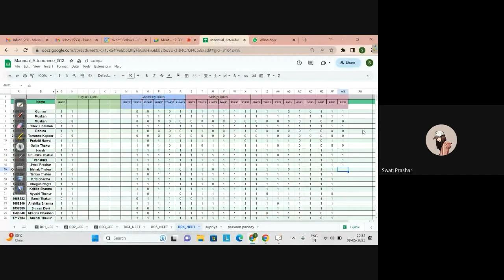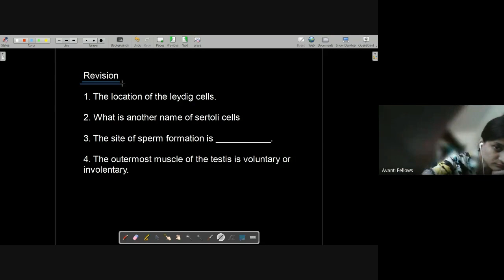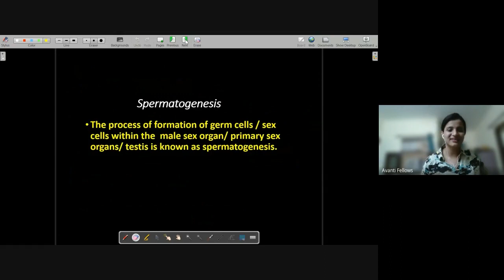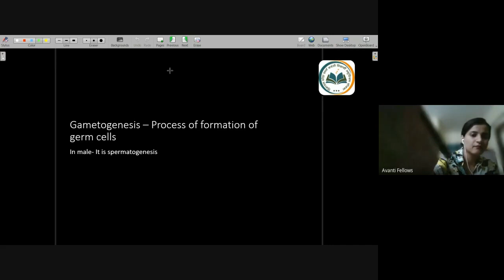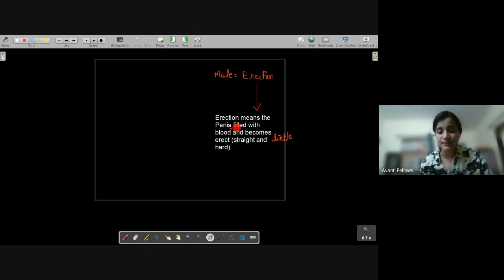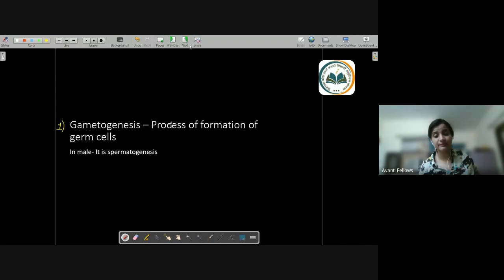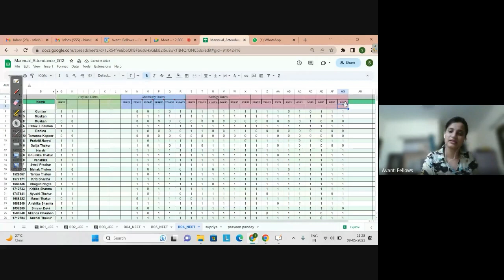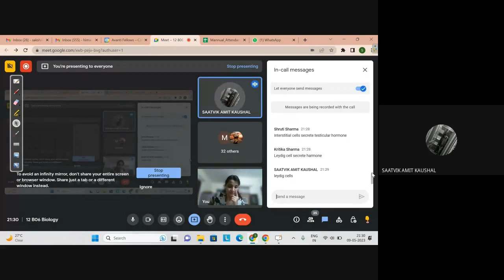Human Reproduction - Spermatogenesis | 12th NEET Biology | 9th May 2023